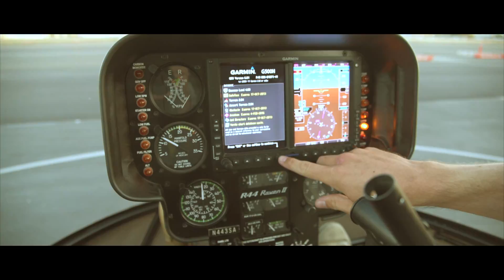Flying with Anthelion over Los Angeles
Just a lil video of yesterday flight with Anthelion Helicopters in Long Beach, I had so much fun, my second time flying with them!!